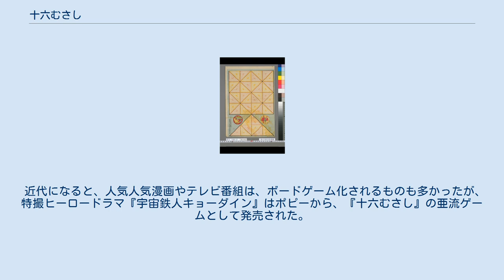十六むさし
十六むさし（じゅうろくむさし）は、日本の伝統的なボードゲームである。
漢字で「十六武蔵」「十六六指」などとも書かれる。
 少なくとも江戸時代から明治時代にかけて遊ばれていた、2人で行うアブストラクトゲームで、二人零和有限確定完全情報ゲームのうち、零和以外の要素を満たす。
普通は子供の遊びであった。
 新年の季語でもある。
平安朝時代に中国から伝わった正月遊びと言われ、古代中国の八道行成（やさすかり）から派生したと推測される。
古代インドにもアシュタパーダ（八道、八条盤碁）という類似のゲームがあった。
明治時代には正月三が日に村人が寺に集まり、金をかけて遊んだなどの記述が見られる。
 本項目では、同じルールを流用したキャラクターゲームである、『宇宙鉄人キョーダイン タンクーダーげきめつ作戦』についても、あわせて解説する。
 各国旗尽十六むさし（1897年）国立国会図書館蔵 十六むさしの盤は正方形と、馬小屋または雪隠と呼ばれる直角二等辺三角形を組みあわせた形をしている。
正方形は縦横5本ずつの直線によって作られ、交点の数は25である。
さらに対角線を引き、四辺の中央の交点を直線で結んだ小さな正方形を描く。
三角形の方は、この正方形を対角線にそって4分割したうちのひとつと同じ形をしている。
三角形の直角の部分が正方形の一辺の中央の点に接しており、交点の数は全部で33になる。
 2人の競技者は片方が親になり、もう一方が子になる。
親は正方形の中央の交点に駒をひとつだけ置く。
子は正方形の四辺にある16の交点にそれぞれ駒を置く。
駒は何を使ってもよいが、四角や円形の紙に絵を描いたものが市販されていた。
通常親の駒は大きく作られていた。
 親からはじめて、交代に直線を経由して駒を隣接する交点へ動かす。
 直線上に交点ひとつだけ間をあけて子の2つの駒が置かれているとき、親の駒がその隙間にはいると、周囲の2枚の駒をまとめて取ることができる。
（子が親をはさんでも何も起きない。また親が子の間にはいっても、その間に線が引かれていなければ取られることはない） 子の駒に親が囲まれて動けなくなったら子の勝ちとなる。
子の数が少なくなりすぎて親を囲むことができなくなったら親の勝ちとなる。
 十六むさしの歴史で必ず登場するのが「八道行成」という遊戯である。
「八道行成」は曇無讖訳『大般涅槃経』現病品、および『梵網経菩薩戒』に見える（「八道行城」に作る）が、本来この語が何を意味したのかは明らかでない。
日本では10世紀の『倭名類聚鈔』で「八道行成」に「やさすかり」と読みをあてており、後に「むさし」とも読まれるようになった。
 しかしこの「やさすかり」ないし「むさし」は十六むさしと異なるゲームであり、『日葡辞書』には6つの石を使うゲームとしている。
『和漢三才図会』ではこちらのゲームを「むつむさし」（六行成）と呼んで十六むさしと区別しており、その説明によれば、碁石の白と黒を使ってひとりが3つずつ駒を持って動かし、3つの石が一直線に並んだら勝ちとするゲームだったという。
十六むさしとは全然異なるゲームだったことがわかる。
後に名前が十六むさしに流用されたのだろう。
 十六むさしについては、『日本国語大辞典』は俳諧・毛吹草（1638年）を古い例としてあげるが、増川宏一は『新撰遊学往来』（14世紀）の「十六目石」の例をあげる。
延宝9年（1681年）に作られた「十六むさしぼう」という摺物が残っており、親の駒が武蔵坊弁慶になっている。
また、『和漢三才図会』では「八道行成」と書いて「やさすかり・むさし」と読んでおり、そのルールは明らかに十六むさしである。
 「十六むさしぼう」や『和漢三才図会』の図では三角の部分がなく、5×5の25マスであった。
これはネパールのバグチャル（虎のゲーム）と同じである。
バグチャルが多くの駒で虎を動けなくすることを目的とする点も十六むさしに似ているが、バグチャルでは虎が4枚あり、またチェッカーのように飛びこすことによって駒を取る点が異なっている。
同系のゲームは世界各地に分布する。
西洋のキツネとガチョウも同系統のゲームである。
 中国に「十六趕将軍」という同様のゲームがあることは、19世紀のステュアート・キューリンによって説明されている。
こちらは正方形の外側にとび出した部分がある点まで似ている。
 上記『倭名類聚鈔』の「やさすかり」や「むさし」が何を意味するかは、「やさすかり」の「や」がおそらく「八」だということを除いてはよくわから...